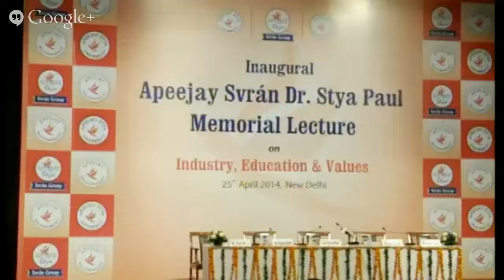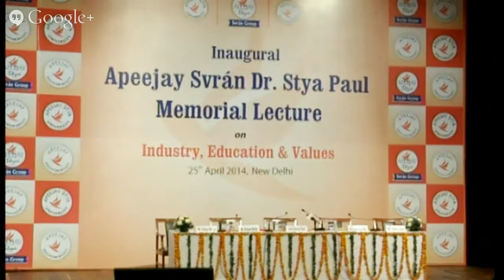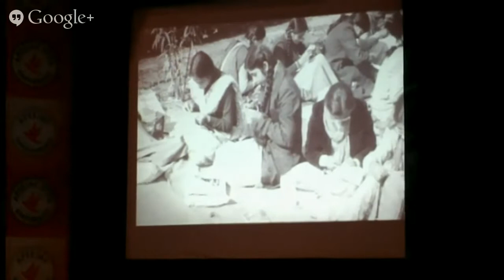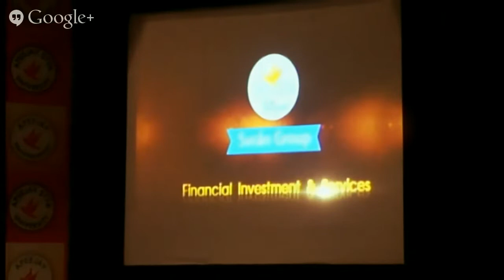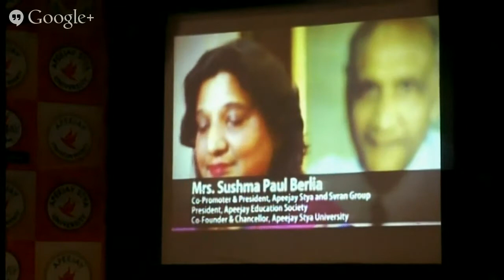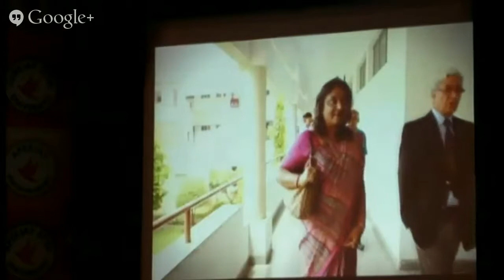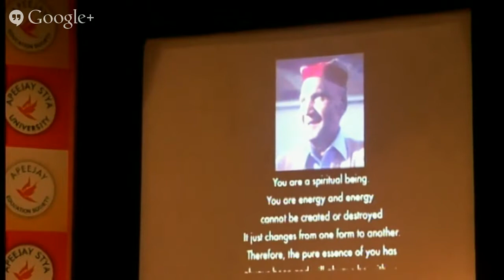Live Webcast - Inaugural Apeejay Svran Dr. Stya Paul Memorial Lecture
Lord Swraj Paul to deliver Inaugural Apeejay Svrán Dr. Stya Paul Memorial Lecture on 'Industry Education & Values' at Apeejay Campus Auditorium, Sheikh Sarai, New Delhi